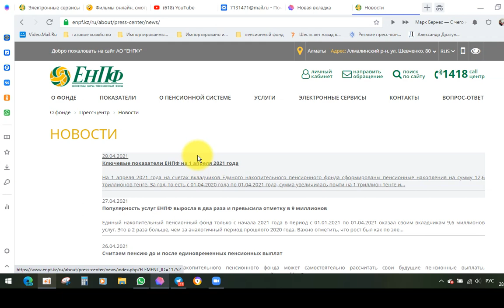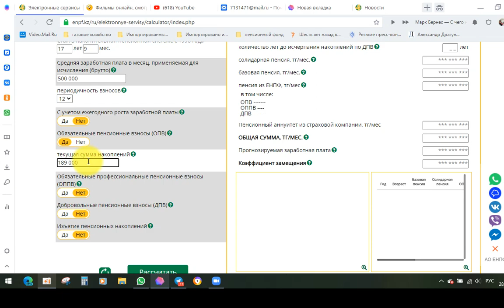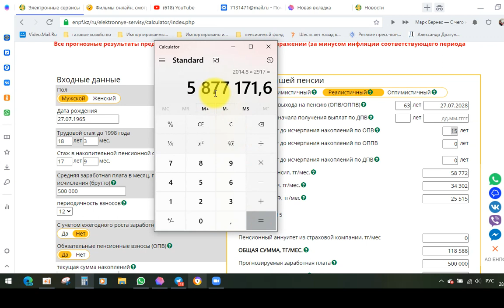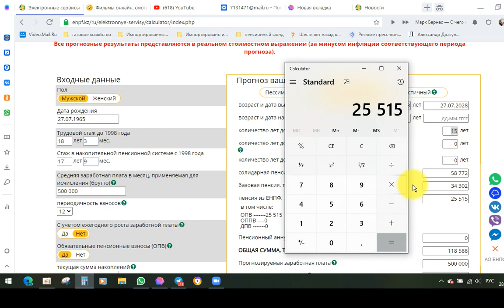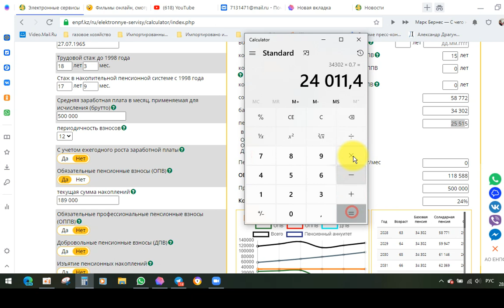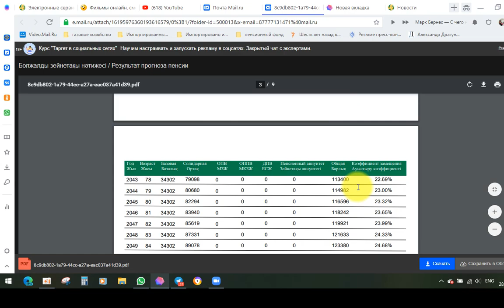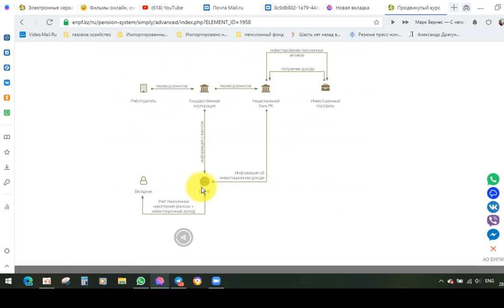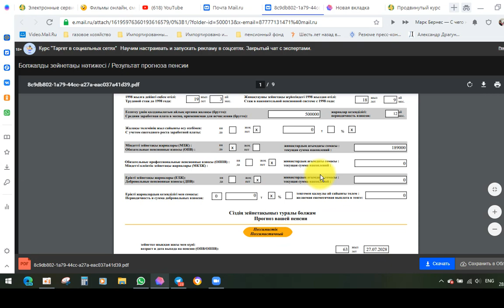Опять калькулятор ЕНПФ не доработан, 28 апреля 2021 года. Билялов Сергей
ПРОГНОЗНЫЙ ПЕНСИОННЫЙ КАЛЬКУЛЯТОР

О Пенсионной системе / Просто о пенсионной системе / Продвинутый курс

Консультации по пенсиям в Казахсчтане:

Документы для консультации по пенсиям:
1) Трудовая книжка
2) Диплом о специальном образовании
3) Военный билет – для мужчин
4) Свидетельство о рождении детей – для женщин
5) При изменении фамилии обязателен подтверждающий документ
6) Выписка по поступлению и движению денежных средств вкладчика с 1998 года
7) Выписка о пенсионных отчислениях с инвестиционным доходом, за последний месяц
8) Выдача участнику системы обязательного социального страхования информации о состоянии и движении социальных отчислений с 2005 года, для инвалидов

ИТОГ расчёта: 1) расчёт солидарной пенсии
2) расчёт базовой пенсионной выплаты
3) расчёт выплаты из ЕНПФ

Справки
Выписка по поступлению и движению денежных средств вкладчика с 1998 года